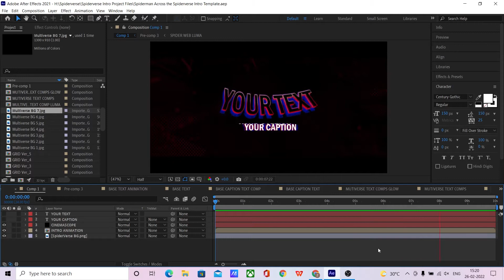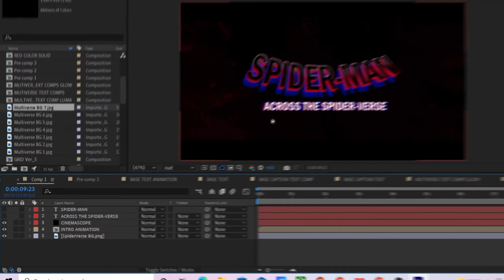Spiderman Across The Spiderverse Intro || FREE TEMPLATE || After Effects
As most of you guys are asking for Project files, I decided to provide Free Templates from now on for my Intro Series Videos (Provided if a template can be made possible for that intro)

This is an instructional video for "Spiderman Across The Spiderverse Intro" Free Template for After Effects

USAGE : Don't use or sell it for commercial purpose. It's for your own good. Even, I don't think I can do it.

USE IT FOR LEARNING AND FOR YOUR PERSONAL PROJECTS  ONLY🙂

If you want to know how I did this inside After Effects